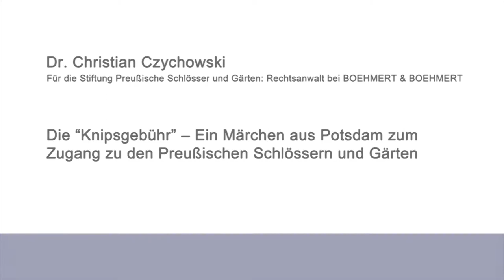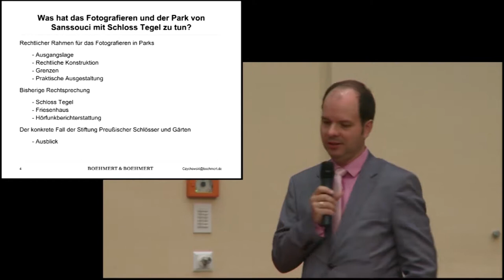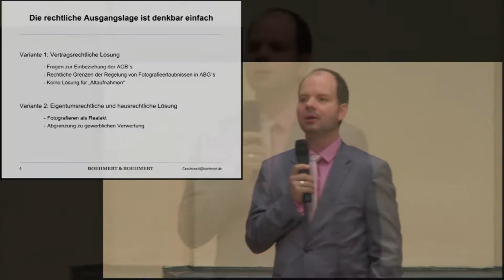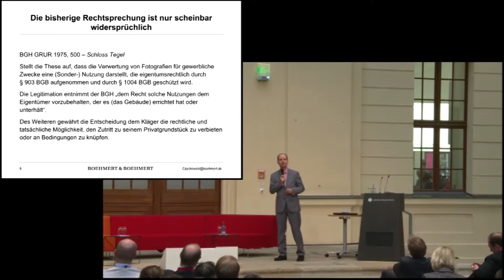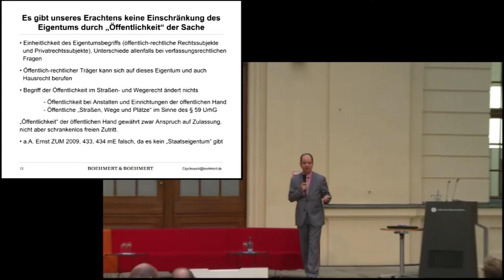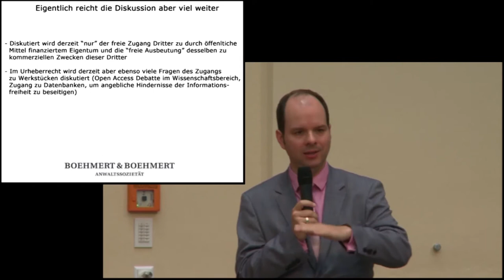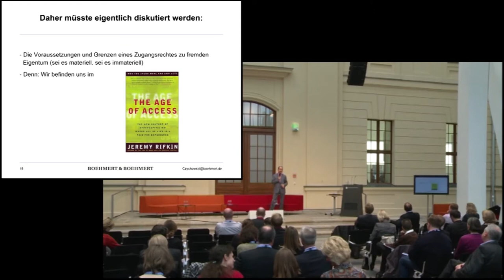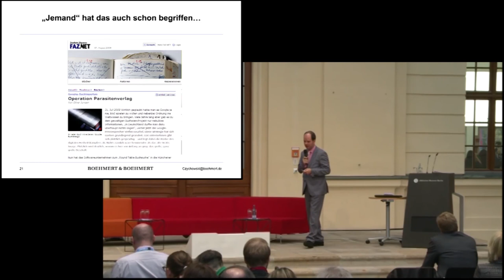Zugang gestalten 2012, 02: Die „Knipsgebühr“ – Christian Czychowski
Die „Knipsgebühr“ – Ein Märchen aus Potsdam zum Zugang zu den Preußischen Schlössern und Gärten. Christian Czychowski, Stiftung Preußische Schlösser und Gärten,
auf Konferenz der Konferenz „Zugang gestalten!“ am 22. und 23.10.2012 in Berlin.